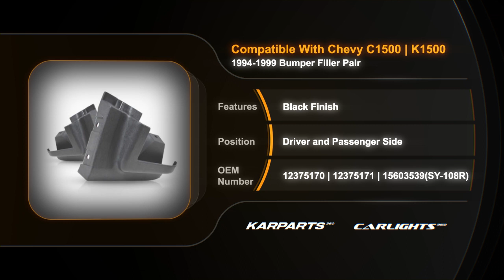For Chevy C1500/K1500 1994-1999 Bumper Filler|Pair|Partslink # GM1088168, GM1089168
For Chevy C1500/K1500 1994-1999 Bumper Filler|Pair
Partslink # GM1088168, GM1089168